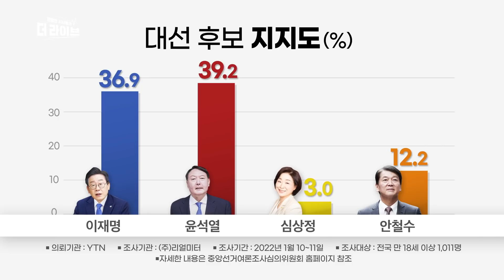전력질주로 따라오는 안철수 후보, 윤석열 후보와 단일화 현실 가능성 있을까? [KBS 220112 방송]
이택수 / 리얼미터 대표
김수민 / 시사평론가
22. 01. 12. KBS1 '더 라이브' 방송 中

KBS 1TV 월 11시/ 화수목 밤 10시 50분 유튜브 실시간 채팅🏃

■최 욱  : 이준석 대표 이 상황 후보보다 더 즐기는 것 같은데요. 뭐 말인즉 내 덕 아니겠느냐 뭐 이런 거 같은데 이준석 효과가 나타나고 있다고 봐도 됩니까?
■이택수  :  그렇습니다. 지난주 목요일(1/6) 윤석열, 이준석 두 사람 간의 갈등이 봉합이 됐죠. 그다음에 금요일(1/7) 윤석열 후보가 페이스북에 여가부 폐지 일곱 글자 여성가족부 폐지 일곱 글자 공약을 내세웠습니다. 이 두 가지가 저는 긍정적인 영향을 미쳤다라고 보여지는데 특히 20대 남성에서 윤 후보의 지지율이 20%대에서 40%대로 급등을 했습니다. 그러니까 20대는 30대, 40대, 50대와 같이 어떤 진영 논리에 있기보다는 그때그때 스윙보터의 역할을 굉장히 지금 과거보다는 많이 하고 있고요. 그리고 특히 여가부 폐지에 대해서는 20대 특히 남성 20대하고 또 20대 남성이 가장 큰 찬성 여론을 보이고 있습니다. 그래서 여가부 폐지 이 공약은 실제 20대한테 큰 영향을 미친 것으로 봐야 될 것 같고요. 또 20대하고 같이 연동되는 연령대가 사실 50대입니다. 50대가 그동안에는 사실 윤석열 후보 쪽으로 있다가 다시 이재명 후보 쪽으로 좀 넘어온 세대이기도 한데 20대랑 같이 조금 이번에 이동하는 그러니까 20대의 부모 세대가 50대기 때문에 50대도 약간 좀 영향을 미친 것으로 보고 있습니다.
■오언종  :  그러니까 윤석열 후보가 이대남에 집중하면서 지지율이 올라가고 있다는 분석이신데 김수민 내비게이터는 어떻게 분석하고 계십니까?
■김수민 :  여론조사의 좀 특이한 점이 윤석열 후보가 반등세잖아요. 근데 안철수 후보의 약진은 그대로 나타나고 있다고 하는 거거든요. 그러면 두 후보가 지금 회복을 했거나 또 더 나아가고 있는 표밭이 좀 다르다고 분석을 할 수 있을 것 같아요. 좀 편의상 얘기를 하자면 윤석열 후보 쪽은 국민의힘 지지층이었는데 실망해서 떠났던 사람들 잠깐 내려놨던 사람들이 다시 돌아왔다.
■오언종  :  집토끼가 다시 돌아왔다?
■김수민 :  그렇습니다. 사실 여론조사를 응답할 때도 생각을 해보면 사실은 내가 윤석열 후보를 지지하는데 지금 돌아가는 모양새를 봤을 때는 도저히 누르고 싶지 않다, 일부러 좀 빼줘야겠다, 이렇게 생각하는 사람들도 있을 수 있는 거거든요. 그러니까 그런 사람들뿐만 아니라 마음이 실제로 잠깐 떠난 분들 이런 분들이 회복되는 데 성공했다라고 하는 거고 상대적으로 안철수 후보 쪽은 국민의힘을 소극적으로 지지했거나 아니면 무당층에 가까운 쪽 이쪽의 지지세가 좀 늘어나면서 양쪽이 다 상승을 하는 그런 추세가 나타나는 것 같습니다.
■최 욱  : 네. 근데 사실 불과 얼마 전까지만 해도 윤석열 차량 타이어도 펑크 나고 배터리도 떨어지고 막 그러지 않았습니까. 그럴 때 사실 이재명 차량이 쫙 치고 나갔어야 되는데 그게 왜 안 됐던 겁니까?
■김수민 :  일단 저는 3가지 층위가 있다라고 보는데 첫 번째는 이번 대선에 대해서 정권 연장이냐 정권 교체냐 이렇게 물어보면 대다수 여론조사에서 정권 교체가 티 나게 앞서는 그런 결과가 있었죠. 이런 판 자체에 구애를 받기 때문에 이재명 후보가 좀 묶여 있는 측면이 첫 번째 있는 거고요. 두 번째는 특기할 만한 것이 문재인 대통령에 대한 긍정 평가율보다 이재명 후보의 지지율이 다소 낮은 상황이 계속되고 있습니다.
■오언종  :  낮죠.
■김수민 :  이 부분은 여러 리스크라고 불리는 그런 악재들 때문에 작용을 한 것이 특별히 있는 것 같고요. 세 번째 요인은 같은 방에 있어도 2명이 쓸 때랑 3명이 쓸 때 좀 다르죠. 3명이 쓰면 좀 더 비좁게 이렇게 구석으로 가게 되는데 현재 대선 구도가 아직까지 양강인 건 맞는데 조금씩 2강 1중으로 가고 있거든요.
■최 욱  : 안철수 후보요?
■김수민 :  그렇죠. 그렇게 들어오게 되면 이재명 후보의 확장도 저지되는 그런 효과가 있기 때문에 이 요인들 때문에 소위 얘기하는 박스권에 갇혀 있다고 봐야 될 것 같습니다.
■최 욱  : 그리고 지금 무엇보다 최대 또 관심사가 윤석열, 안철수 후보의 단일화 아니겠습니까. 관련해서 뭐 여론조사가 나오고 있는데 누구로 단일화가 되더라도 이재명 후보보다 좀 앞서는 것 같더라고요. 그래서 두 분에게 좀 한번 여쭤보도록 하겠습니다. 단일화 가능성에 대한 부분입니다. 단일화된다, 안 된다 신호등을 들어주십시오.
■이택수  :  짠.
■오언종  :  빨간불, 노란불. 노란불은 뭐 모른다는 겁니까?
■최 욱  : 노란불은 뭐죠?
■이택수  :  지금 이제 노란불하고 저는 빨간불 사실 중간 정도로 보고 있는데 좀 단일화가 쉽지 않은 상황이 되는 것 같아요. 왜냐하면 지금 안철수 후보의 지지율이 10%에서 15%로 좀 넘어가다가 다시 조금 주춤한 그러니까 15%에서 20%로 넘어가서 윤석열 후보 지지율과 좀 비슷해져야 단일화 가능성이 좀 커지는데 일단 지표상으로 안철수 후보의 지지율이 조금 올라가다가 약간 주춤한 상황인 것 같아요. 01/11 발표된 여론조사가 그렇고요. 두 번째는 단일화 룰 협상에 있어서 안철수 후보가 그동안에 사실 많이 양보하고 그다음에 또 룰 협상 과정에서 어떻게 보면 좀 당한 부분도 있습니다. 놓친 부분도 있고. 그런데 지금 단일화를 워낙 많이 해봤기 때문에 어떻게 보면 단일화의 최고 전문가 혹은
■최 욱  : 최고 권위자입니다.
■이택수  :  최고 정당일 수도 있습니다, 국민의당이. 그렇기 때문에 단일화 협상이 과거만큼 녹록지 않을 것 같다는 생각이 들고요. 그런 차원에서 일단 시간도 얼마 안 남았고 단일화가 된다고 해도 좀 너무 늦게 되면 사실 큰 효과가 없거든요. 그래서 단일화 과정이 순탄치 않을 것 같다, 그래서 전 노란불을 들었습니다.
■최 욱  : 빨간불에 가까운 노란불 정도로 이해하면 되겠군요.
■오언종  :  네, 그리고 이준석 대표가 안철수 후보 지지율이 일장춘몽이다, 이러면서 단일화에 선을 긋고 있지 않습니까. 이준석 대표 정말 할 필요가 없다고 생각하는 걸까요?
■김수민 :  네, 그것은 나름의 이준석 대표의 계산이 있는 것으로 보이는데 안철수 후보가 윤석열 후보의 표만 잠식하느냐 그렇지 않을 수 있는 거거든요. 안철수 후보의 지지층에 대해서 함부로 좀 예단할 수 있는 부분이 별로 없고 그리고 실제로 단일화를 하느냐 마느냐보다는 어떻게 보면 안철수 변수가 살아있는데 국민의힘 표가 아니라 비국민의힘 표만 더 잠식하면 국민의힘 입장에서는 굳이 단일화하지 않고도 이길 수 있는 그런 시나리오도 또 열려 있다는 거죠. 그래서 우리가 뜯길 수 있는 표만 방비하면 된다고 하는 게 분명한 이준석 대표의 입장이라고 볼 수 있겠습니다.
■오언종  : 어쨌든 이 상황에서 안철수 후보 어떻게 다뤄야 되나 상대해야 되나 민주당도 좀 복잡할 것 같은데 두 분께서 민주당에게 경로를 좀 짚어주세요.
■최 욱  : 민주당 선대위에서도 안철수 후보를 어떻게 우리가 대해야 되는지 좀 의견이 나뉘는 것 같더라고요.
■이택수  :  일단 안철수 후보는 물론이고 일단 심상정 후보 그다음에 김동연 후보도 우리 편이 될 수 있다는 단일화의 협상 대상이 될 수 있다는 취지로 가야 되고 안철수 후보도 마찬가지입니다. 송영길 대표가 우호적인 손길을 내밀었다가 당내 인사들이 윤석열 아바타다 이런 식으로 갈라치기를 하고 있는데 약간 모호한 전략을 취하면서 안철수 후보의 지지층을 일부러 흡수하는 그런 전략이 나와야 되지 않을까라는. 반윤석열 후보의 구도로 가는 것이 저는 유리한 캠페인 전략이라고 생각합니다.
■최 욱  : 이재명 후보가 안철수 후보를 때려야 됩니까, 아니면 안아야 됩니까?
■김수민 :  저는 사실 제가 해드릴 조언은 이재명 후보하고 윤석열 후보 모두에게 적용될 수 있는 조언인데 그러니까 자신을 지지하지 않는 국민들한테도 호감도를 올릴 필요가 있습니다.
■최 욱  : 그건 왜요?
■김수민 :  그래야지 왜냐면 자신한테 표는 안 될지라도 자기가 싫어가지고
■오언종  :  아, 다른..
■김수민 :  거대 라이벌 후보에게 응집하는 걸 막을 수 있거든요. 예를 들면 이재명 후보 입장에서는 자신에 대한 비호감도를 낮추면 이재명 싫어서 윤석열 찍겠다는 표를 안철수, 심상정 이런 다른 후보들에게 이완시키거나 혹은 잘하면 자신한테도 넘어오게 할 수 있는 이런 것이 대단히 중요하다. 그래서 당장에 표만 더 얻으면 된다는 생각보다 나를 반대할 수 있는 층에서도 내 호감도를 올리겠다고 하는 이런 행보가 대단히 중요하다고 봅니다.